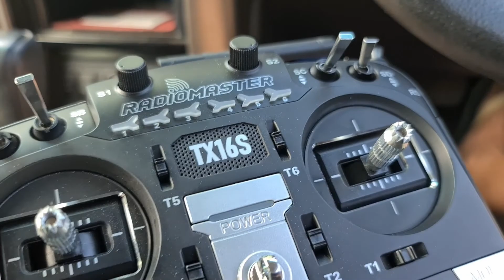Tiny Drone Big Picture - BetaFPV NanoHD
This was a windy day - far too windy for the Beta65 Pro. I've been working on the pids to iron out wind wash. Almost impossible, but the D is up to 80 on this one. (BetaFlight 4.2)
I'm happy with the result flying around this memorial on a sub 100g drone.